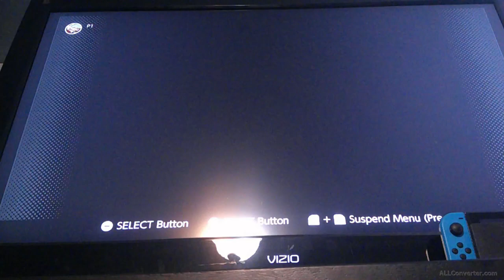Sword fixed and upgraded || Zelda: Minish Cap [part 7]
We retrieved to the sword that was repaired. Then headed to the castle to upgrade its power. Also had a little bit of story time between Vaati and the proclaimed wizard Elzo.